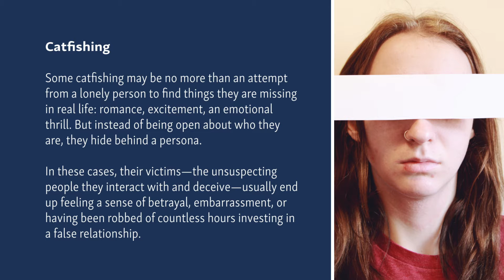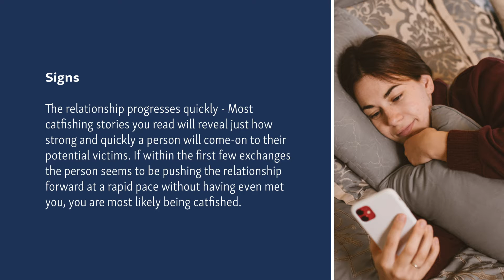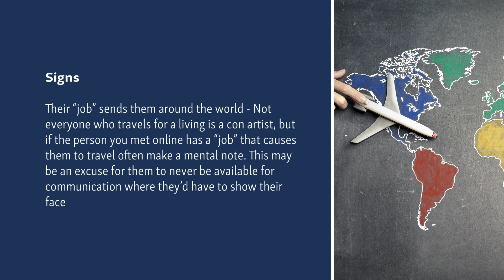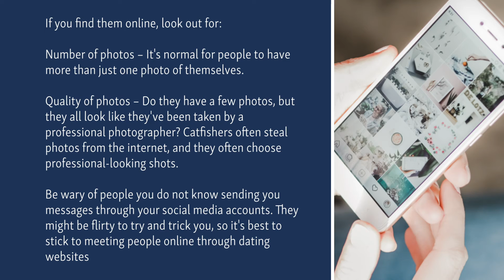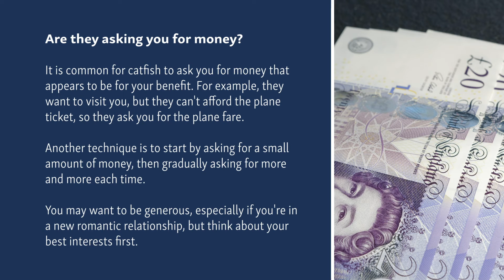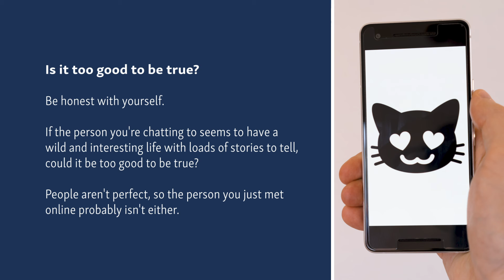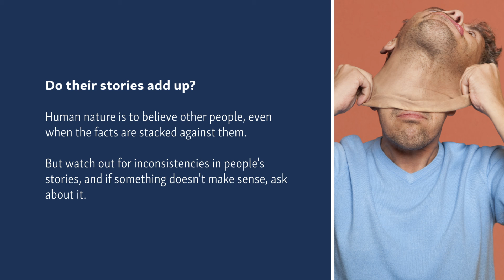TRN Tasters - Catfishing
In this TRN Taster, Jonathan Hargreaves explains what Catfishing is and the signs to look out for to avoid being catfished.